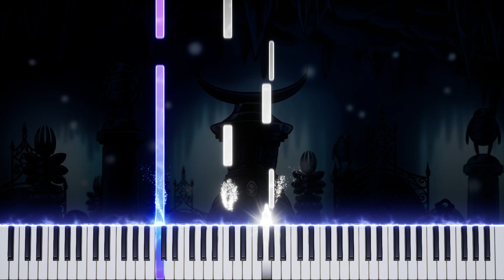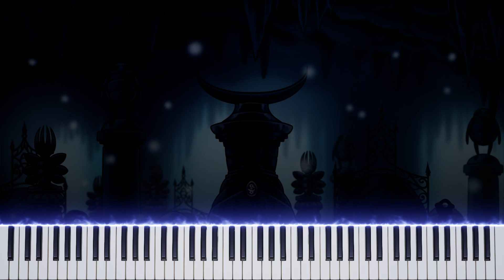Resting Grounds (Hollow Knight) 【 PIANO TUTORIAL 】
Composition: Christopher Larkin - Resting Grounds